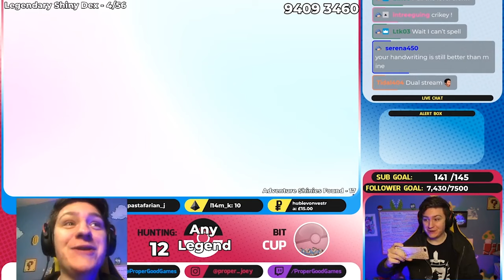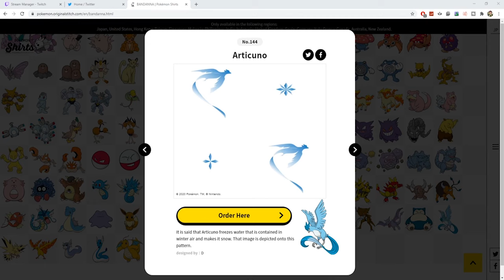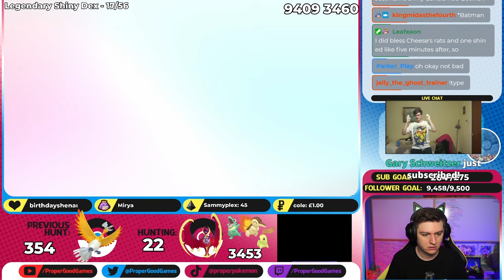Shiny Pokemon MEGA Montage! 130+ Reactions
130+ SHINY POKEMON REACTIONS ALL IN ONE LONG MONTAGE!

130+ SHINY POKEMON REACTION MONTAGE FOR POKEMON SWORD AND SHIELD | MEGA COMPILATION

A compilation of shiny pokemon reactions from Pokemon Sword, Shield and Dynamax Adventures